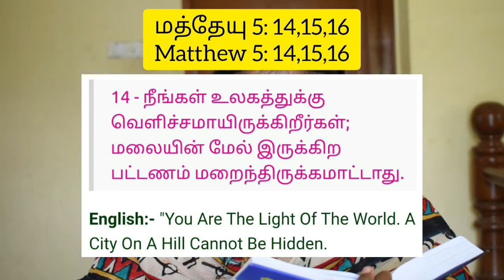கதை கேட்கலாமா | Kadhai ketkalama | வெளிச்சம் | Light | EPISODE 56